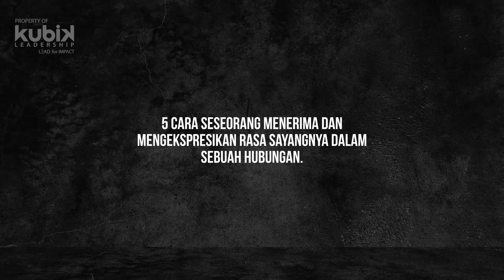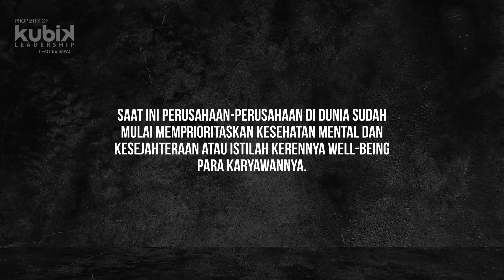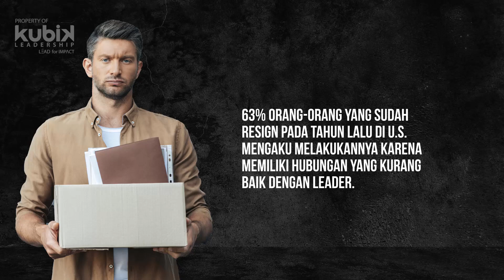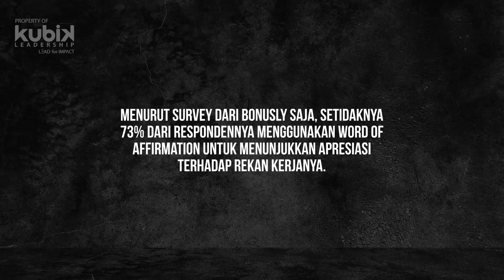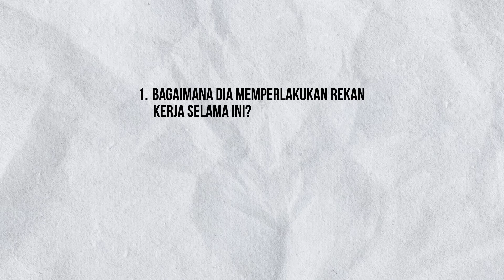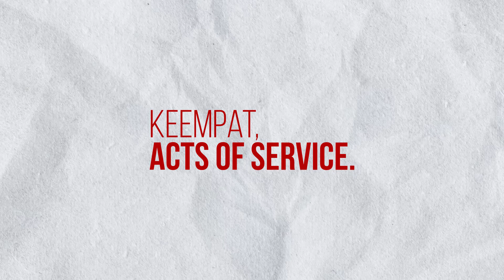Love Language in the office | Leadership Inspiration #104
Leaders, apakah Anda cukup familiar dengan istilah Love language? Biasanya, hal ini digunakan psikolog untuk memberikan tips bagaimana memperlakukan pasangan atau anak, sehingga populer didunia parenting. Tapi ternyata, sebuah studi terbaru menyebutkan rumus ini bisa banget diterapkan di dalam konteks profesional atau di kantor.

Mau tau bagaimana caranya mengaplikasikan pendekatan ini dalam konteks profesional? Mari simak selengkapnya  pada video leaders.

Salam SuksesMulia